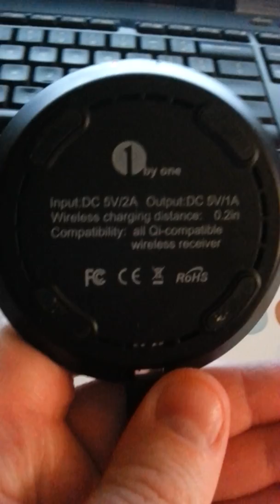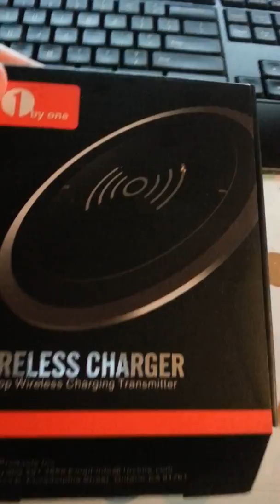1byone Ultra-Slim Wireless Charger, Wireless Charging Station